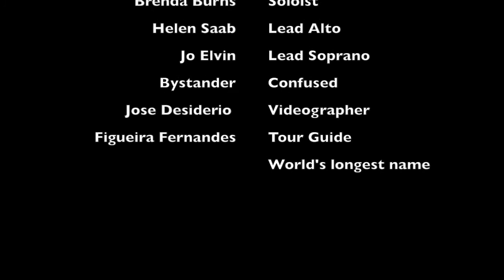Ain't 4 Mountains in Madeira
Maxine Cherrie, Jose Desiderio Figueira Fernandes, Brenda Burns, Jo Elvin, Helen Saab; 'Performing' Ain't no Mountain High on top of the highest mountain in Madeira.